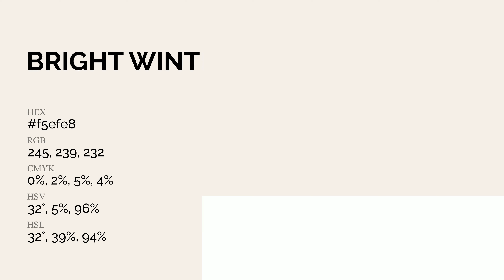Bright Winter Cloud color f5efe8 hex Cool Grey color f5efe8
What color is Bright Winter Cloud ? f5efe8 hex, Cool Grey color f5efe8

Hex f5efe8 Color Code is also known as Bright Winter Cloud color